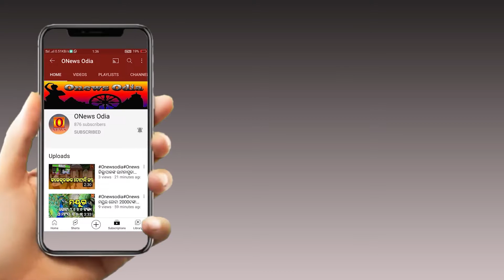Why a creater creat a sad news || ସମ୍ମାନ ପାଇବାକୁ ବ୍ୟାକୁଳ ସୁବାଷ ଚନ୍ଦ୍ର ବୋଷ || ONews Odia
Why a creater creat a sad news || ନିଜ ଜନ୍ମ ଜୟନ୍ତୀ ରେ ସମ୍ମାନ ପାଇବାକୁ ବ୍ୟାକୁଳ ସୁବାଷ ଚନ୍ଦ୍ର ବୋଷ || ONews Odia